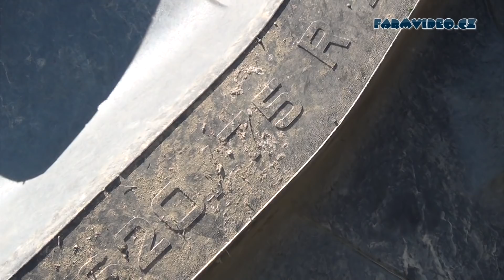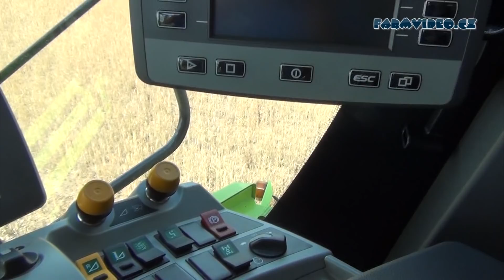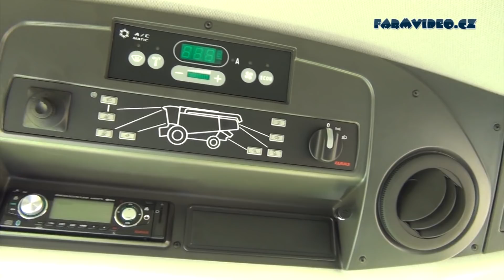Claas Lexion 780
První nasazení nové sklízecí mlátičky Claas Lexion 780. Jednalo se o světovou premiéru tohoto stroje při sklizni.